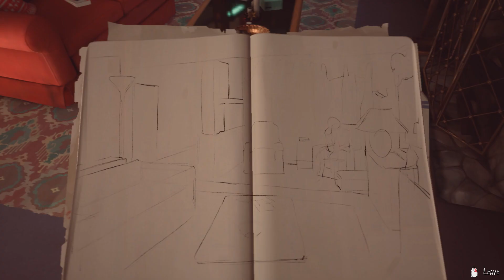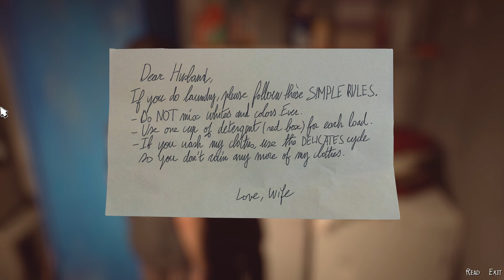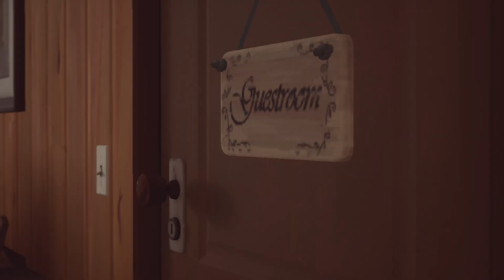Life is Strange 2 - Part 6 - Beavers Creek - PC Gameplay/Walkthrough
In this episode, as the boys are about to leave the cabin in the woods, tragedy strikes... Later on the 2 lads, finally make it to Beavers Creek to safety of their grandparents house, but is it safe as it seems?

This game will consist of a full playthrough of the main story/campaign with some side features/quests/activities but the focus will be on the main story. Commentary will be limited as I know it can be annoying (Please let me know if you want more) and a full review will be made at the end. Please sit back and enjoy!

-Jameseyyy